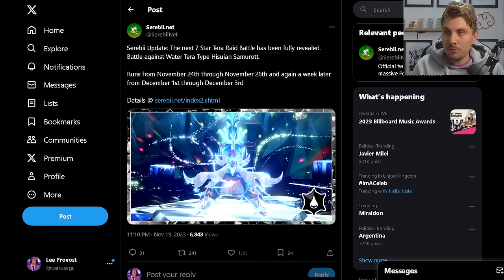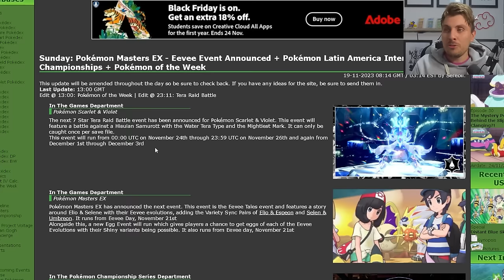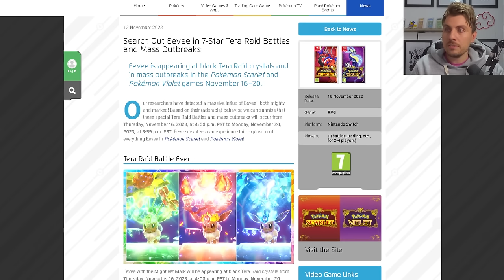New HISUIAN SAMUROTT 7 Star Tera Raid Event ANNOUNCED in Pokemon Scarlet and Violet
This video will go over the latest Tera Raid Spotlight Event News for upcoming 7 Star tera raid event featuring Hisuian Samurott in Pokemon scarlet and violet.